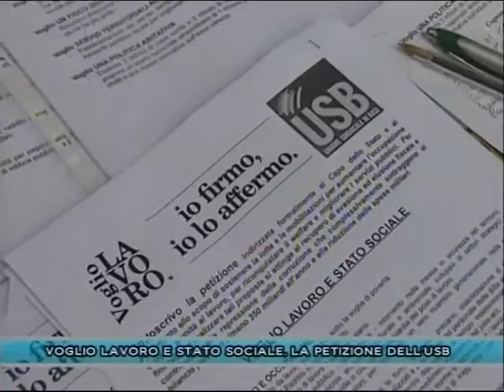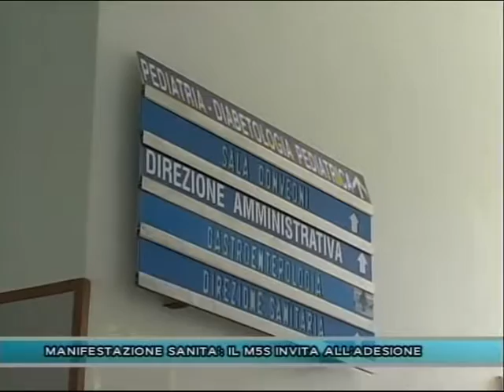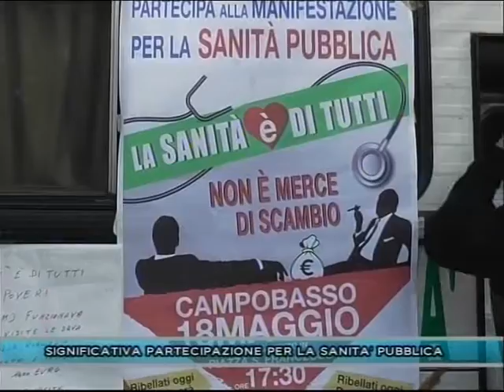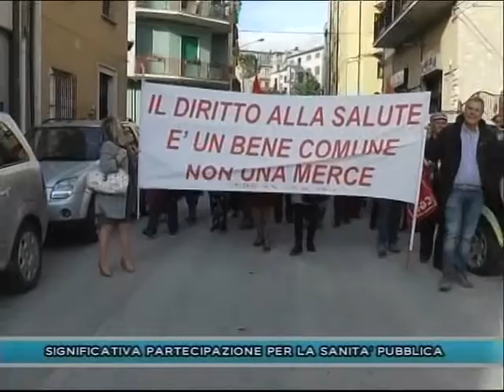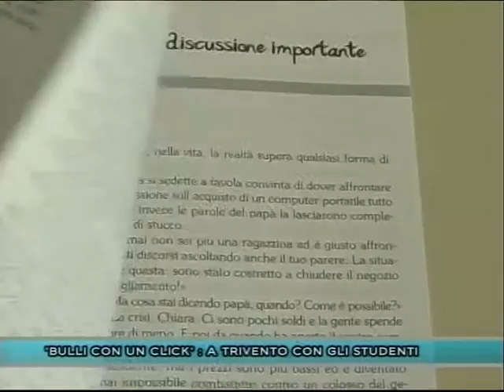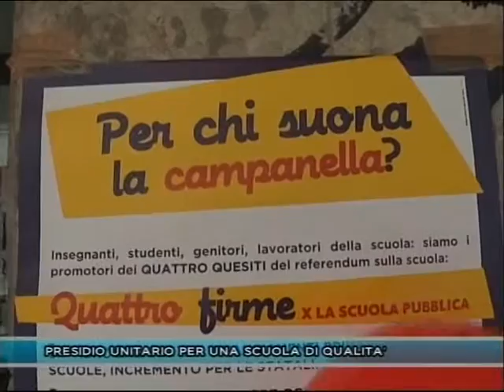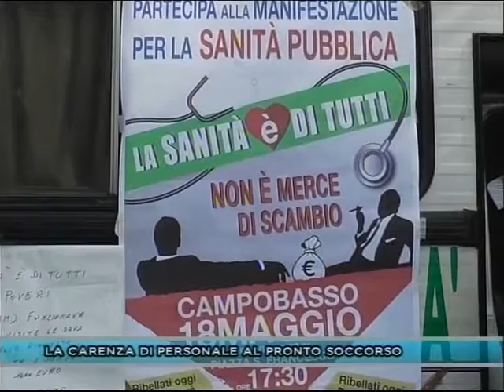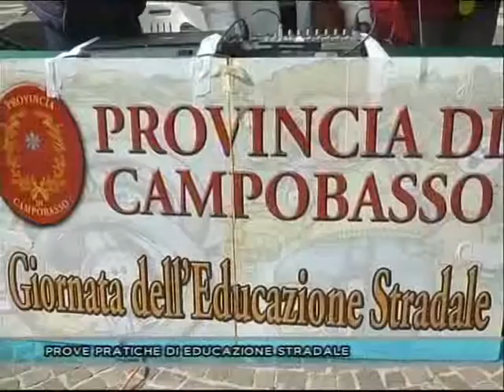TG 7 GIORNI DEL 22-05-16